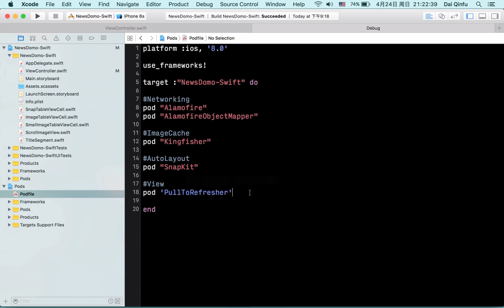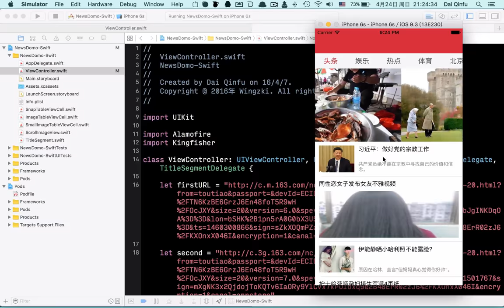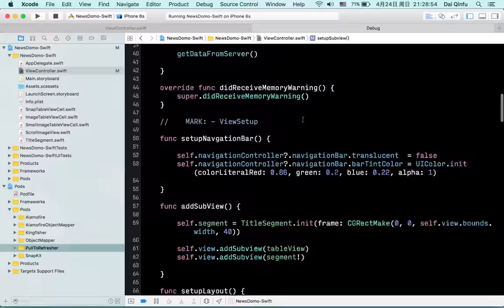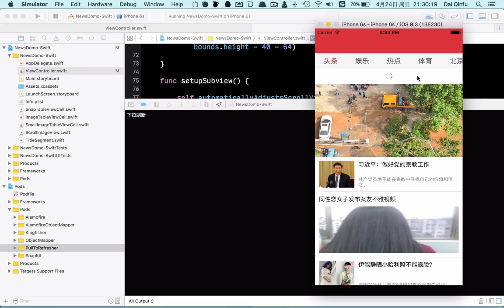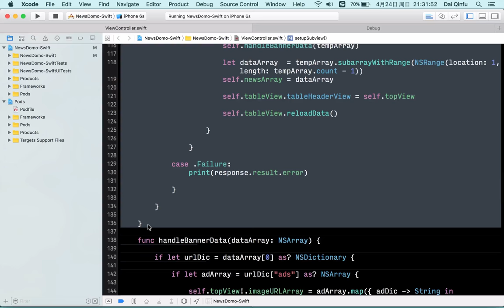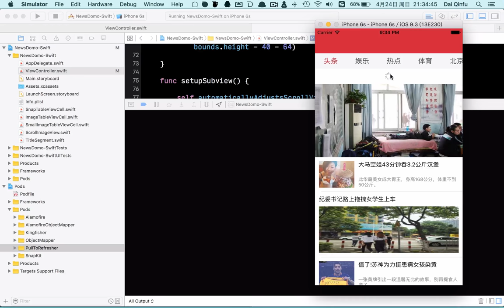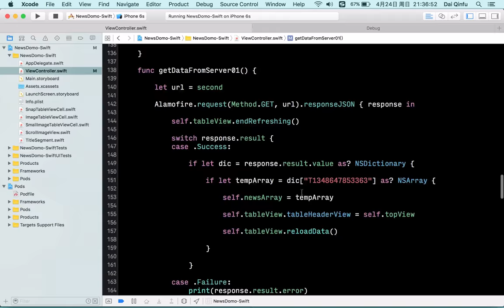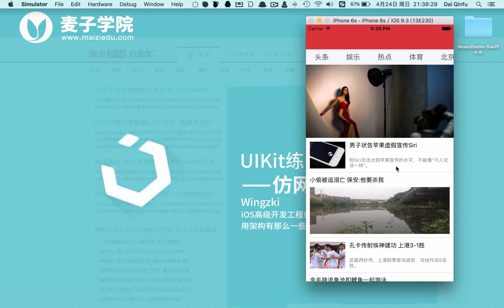UIKit练习 仿网易新闻首页 14 14 下拉刷新